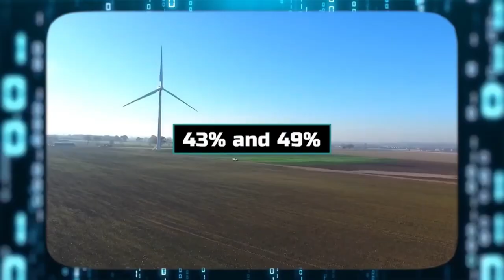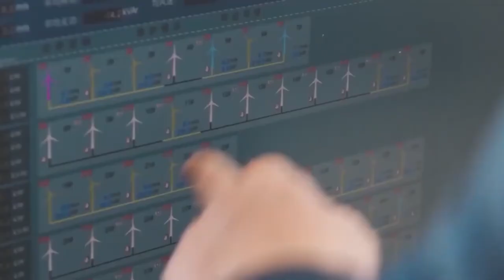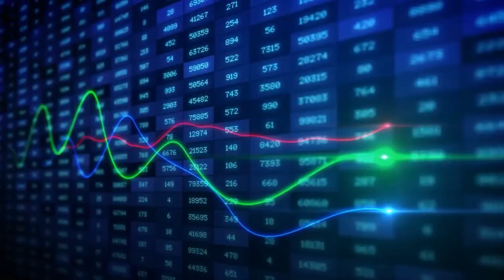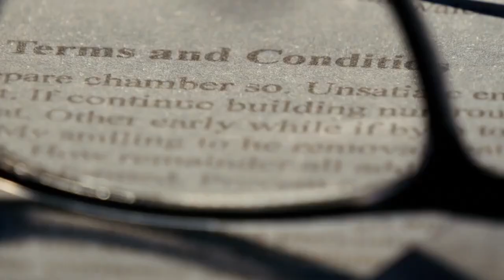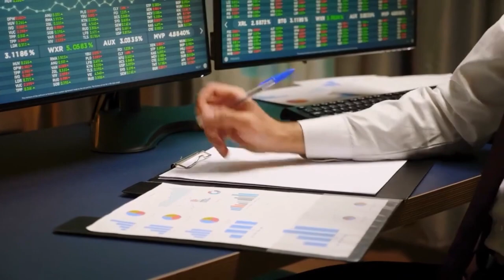What China JUST DID With Their Biggest Wind Farm is Absolutely SHOCKING!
China's Mind-Blowing New Wind Farm Will Change The World FOREVER!

China keeps pushing the limits with its nationalist policies, with reliance on its own energy supplies being one example. Along with this goal, it also wants to reduce its carbon footprint by utilizing greener energy sources, and by constructing a massive wind farm, it seems to be delivering on that promise. For investors looking for opportunities that satisfy environmental, social, and governance criteria, wind energy has been a recurrent green topic. This might give investors even more incentive to think about China as a potential investment location.

Welcome back. Hope you all are doing great! We'll look at some fascinating news about China's biggest wind farm, which has astonished the entire world, in today's video, as well as what it means for the entire world.